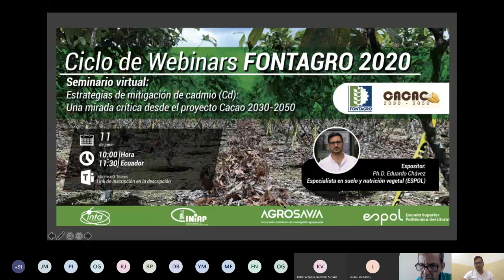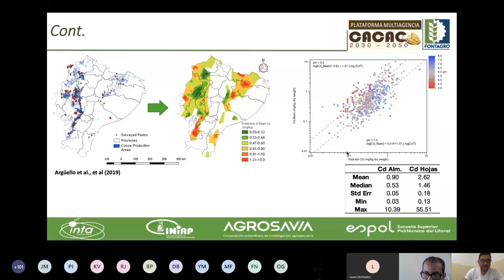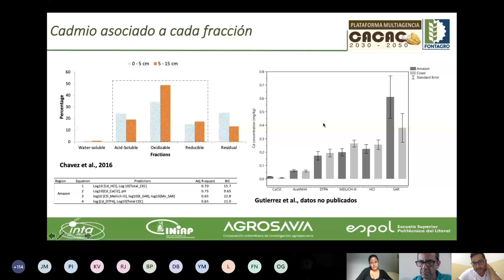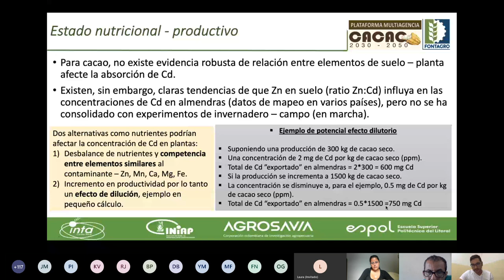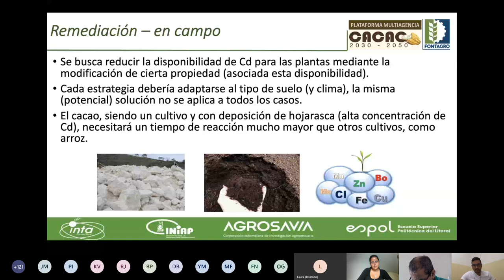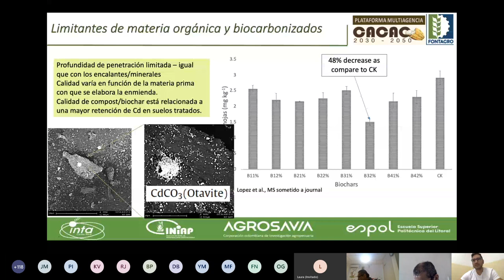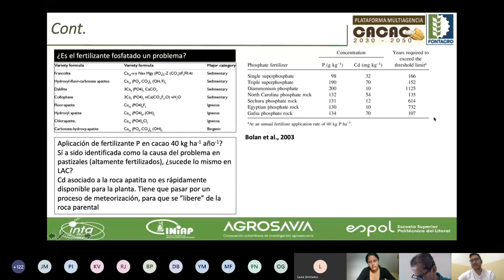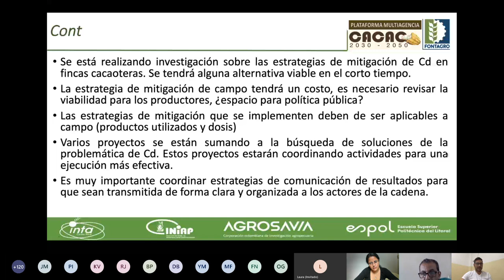Estrategias de mitigación de cadmio Una mirada crítica desde el proyecto cacao 2030 2050